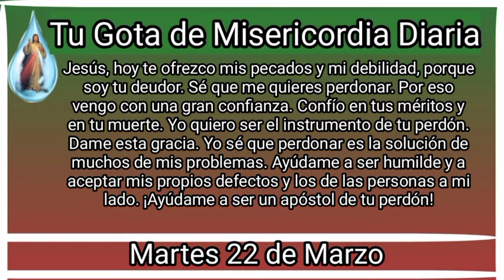Tu Gota de Misericordia Diaria, Martes 22 de Marzo